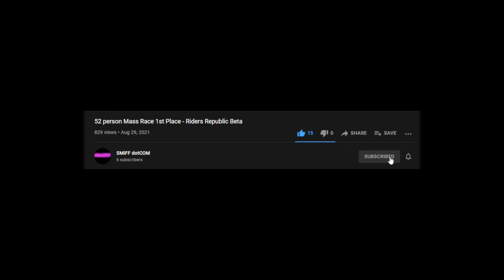Guess What? More Bonding! - Scarlet Nexus Episode 12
Game - Scarlet Nexus on PS5